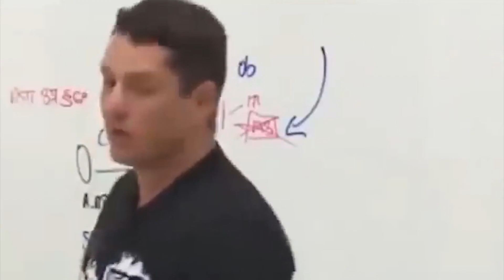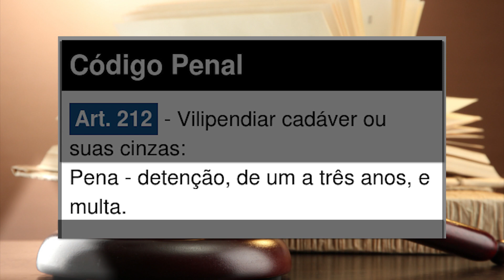PL pretende coibir a prática criminosa de vilipêndio de cadáver de mulheres e crianças no AM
Reportagem: Mariana Braga